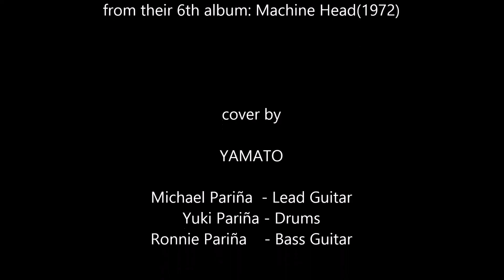Highway Star2016August4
YAMATO is a trio, who love old time music, mainly 60s and 70s British and American Rock, Blues, R & B and many more. with more than 100 repertoire.

Michael Pariña  - Lead Guitar
Yuki Pariña         - Drums
Ronnie Pariña    - Bass Guitar